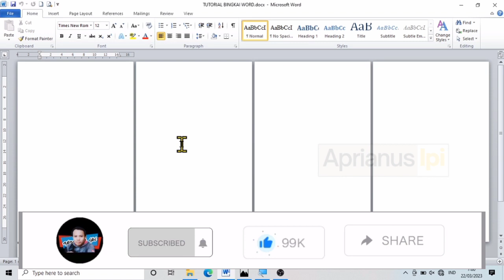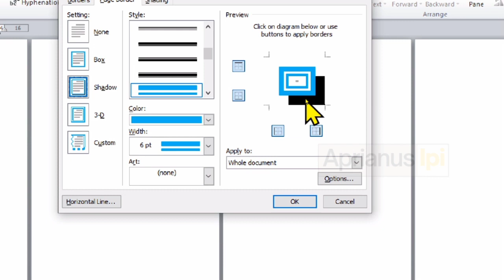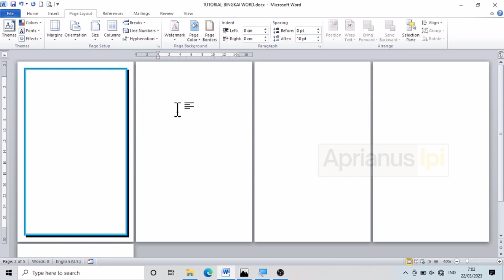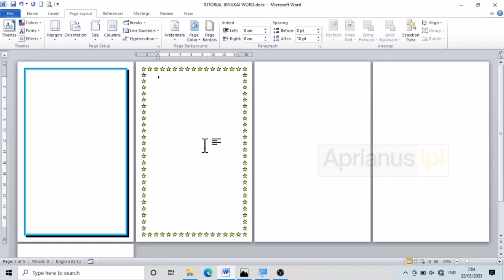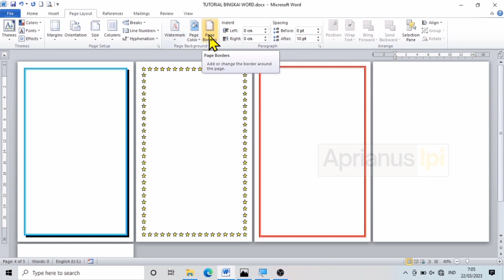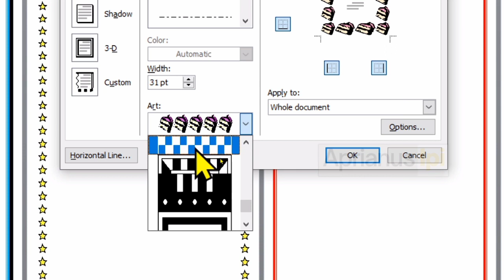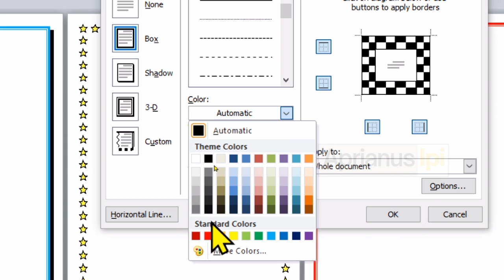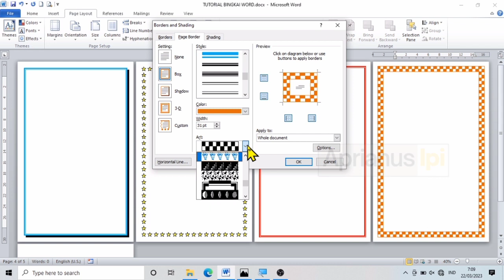Cara membuat garis bingkai di word terlihat menarik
Cara membuat garis bingkai di word terlihat menarik dengan mudah. Tutorial cara membuat garis bingkai di word untuk cover atau kertas sampul.